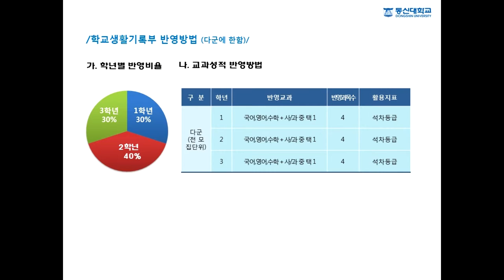[하이틴TV] 2016학년도 동신대학교 정시모집안내